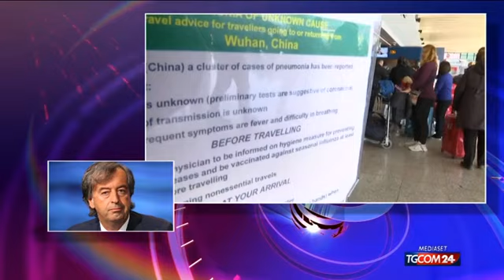Burioni a Tgcom24: "Virus Cina, quattrocento contagi? La stima è ottimistica"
Virus Cina, Burioni a Tgcom24: "Quattrocento contagi? La stima è ottimistica"